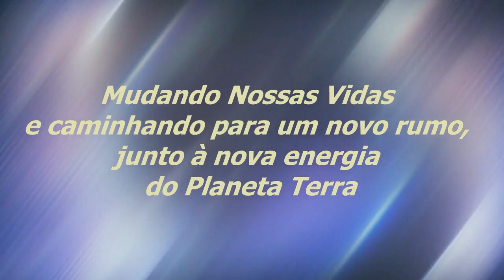Uma Fonte Inesgotável De Saber | Sinuhe da Silva Vieira - Momentos Regeneração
Veja Esse Vídeo! Uma Fonte Inesgotável De Saber | Sinuhe da Silva Vieira-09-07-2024-Momentos Especiais do Programa Regeneração de 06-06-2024-O Caminho Para o Autoconhecimento | Assista, também, na Íntegra,